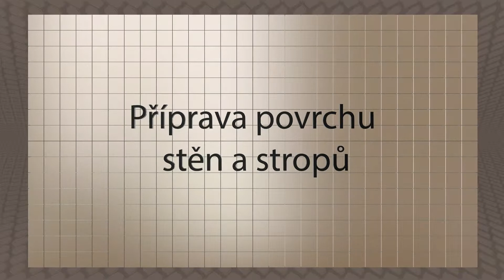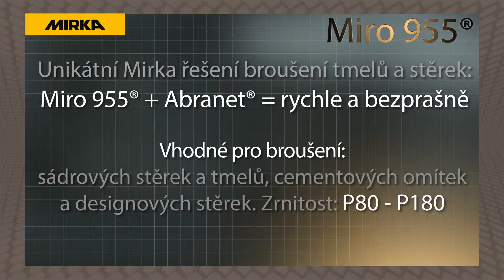Mirka Miro 955 CZ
Bruste tmely, sádrokartonové stěrky a dekorační omítky pohodlně a bezprašně.